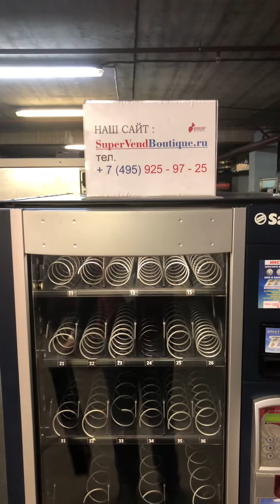Снек автомат Saeco BP36